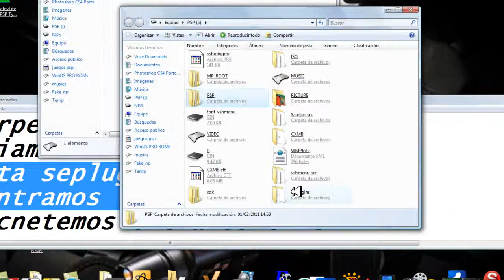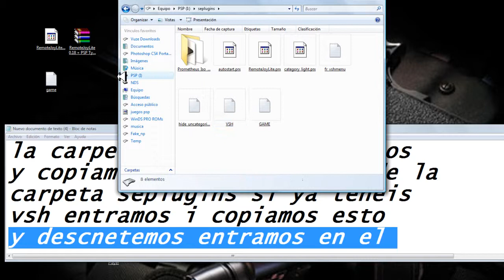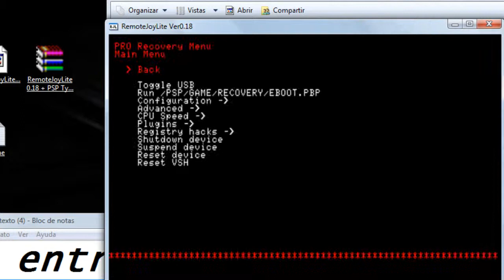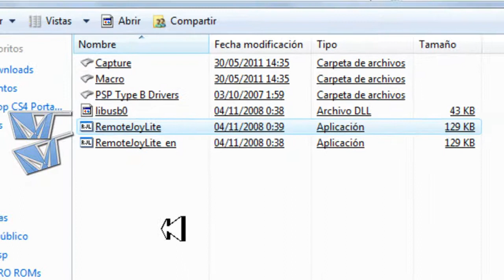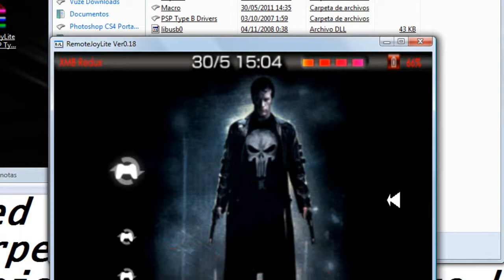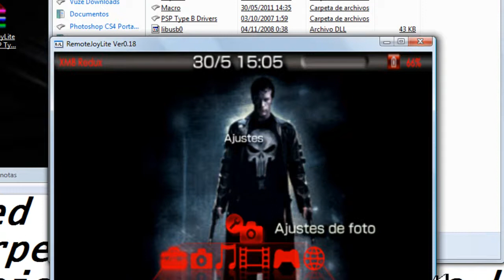como ver la psp en el pc per usb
RemoteJoyLite 0.18 + PSP Type B Drivers